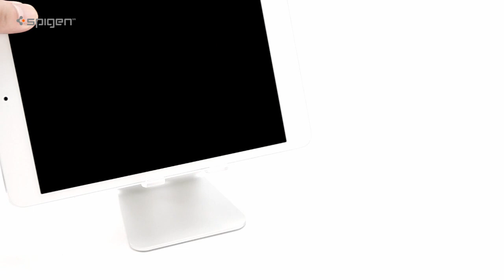Spigen Mobile Stand S10